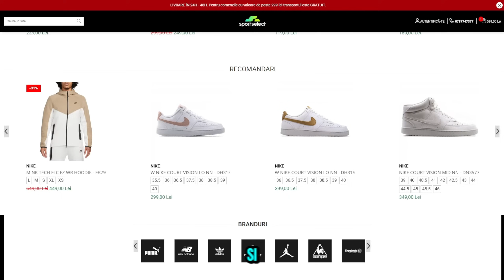NE-A FOST DOR DE JOCUL ASTA